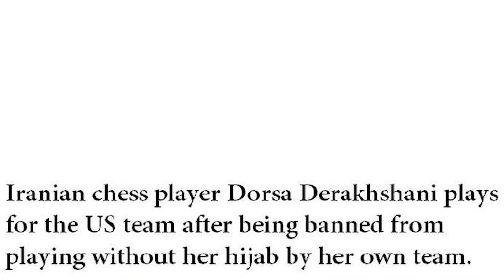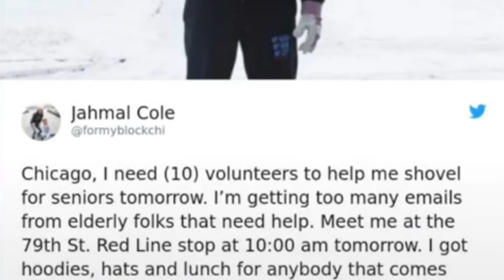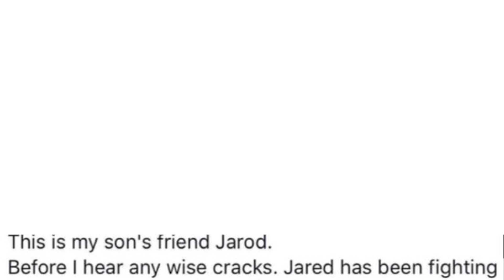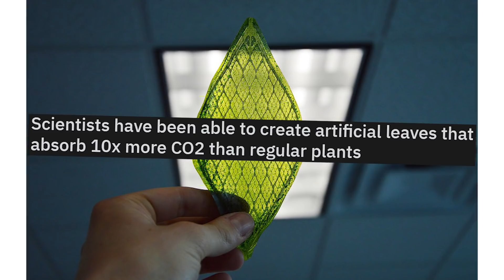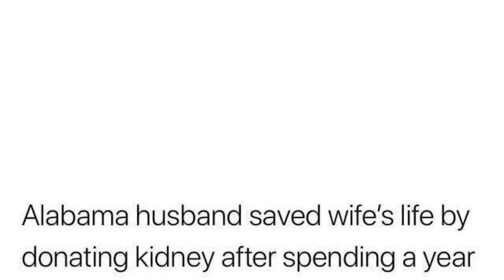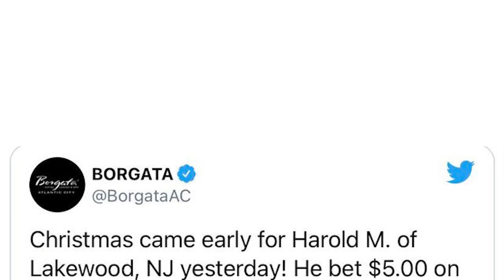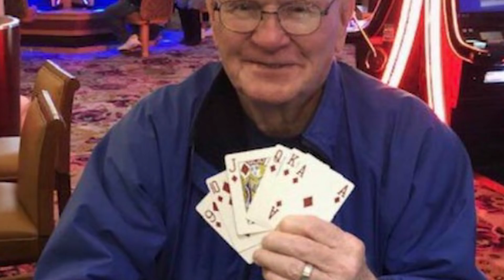r/NextLevel | The Best Homemade Waterslide